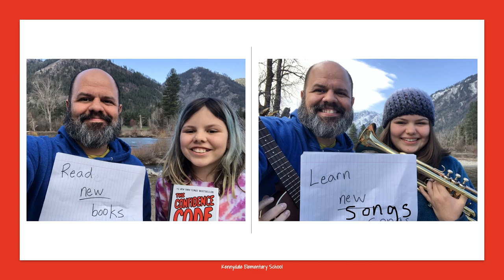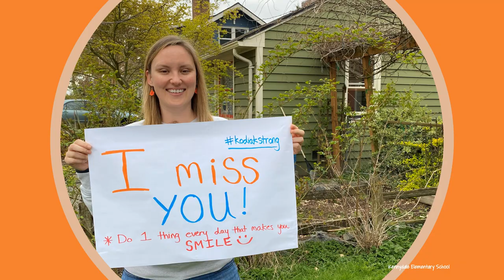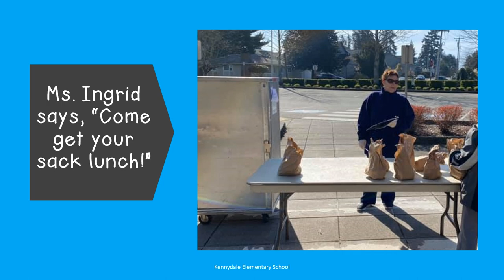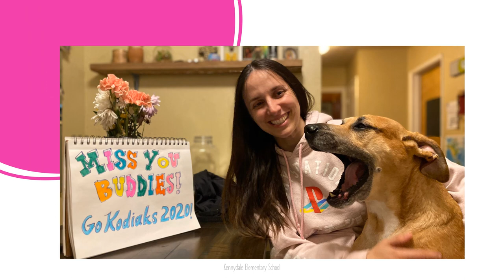Kennydale Staff Miss Their Kodiaks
Kennydale Elementary Staff message to their students during COVID-19 school closure.